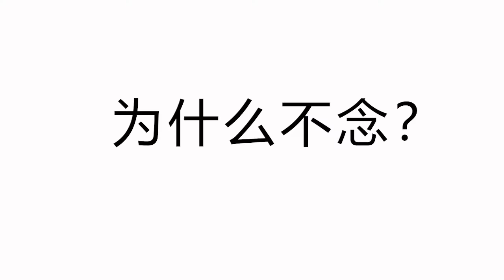看這個視頻時不要張嘴！